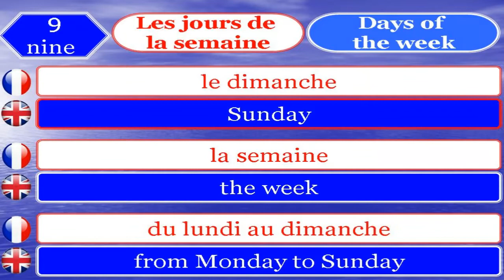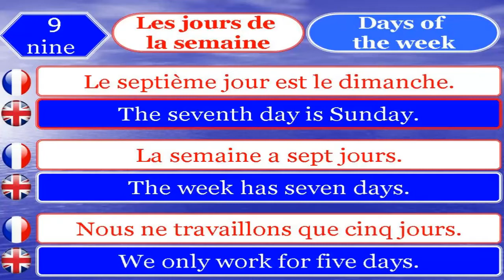learn french and english 9